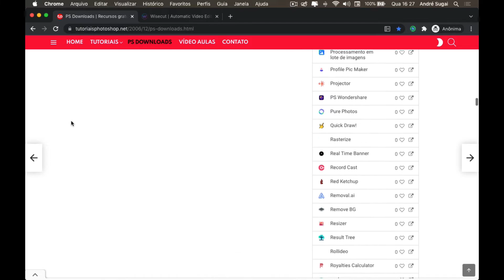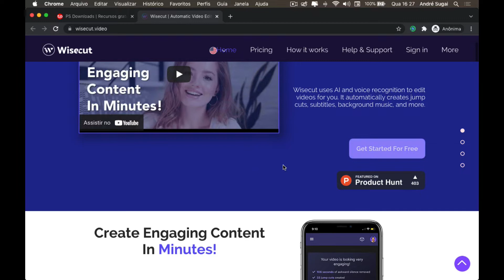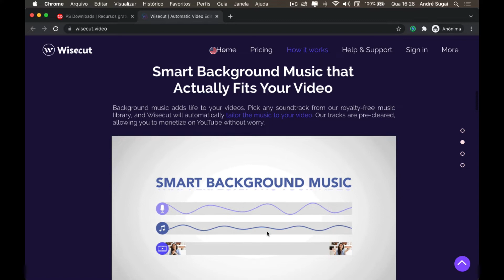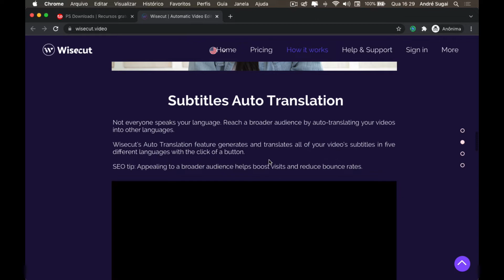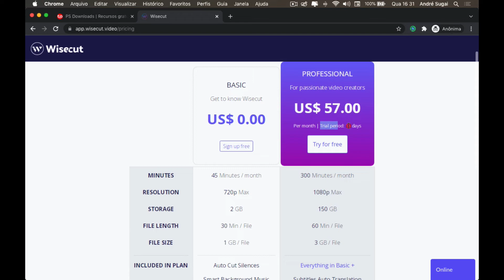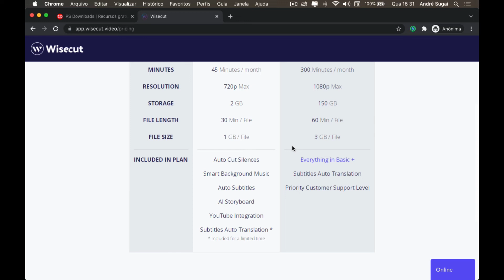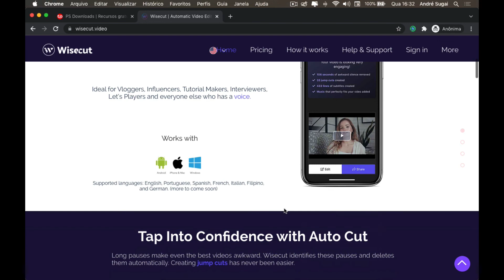Wisecut, editor online de vídeos focado em criadores de conteúdo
Neste vídeo apresento para vocês o Wisecut, um editor online de vídeo focado em vlogueiros, influentes, criadores de tutoriais e entrevistadores. Entre os recursos podemos destacar o recurso automático de corte de momentos de silêncio, criação automática de legendas e o smart background que inclui uma música de fundo de acordo com o tempo total do seu vídeo.